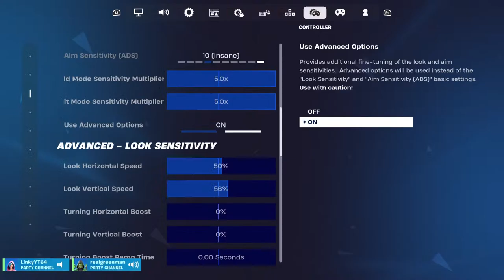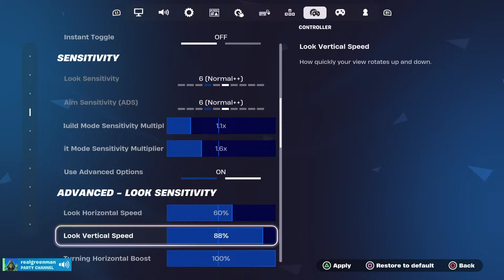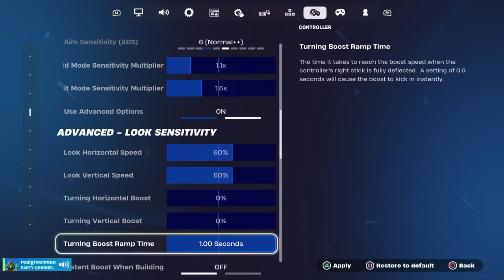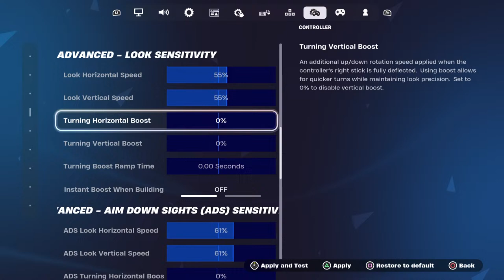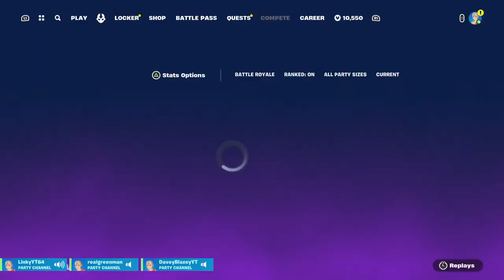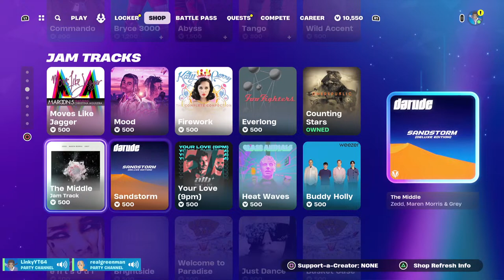🔴 Fortnite Live | Playing With Subscribers | Join UP 🔥